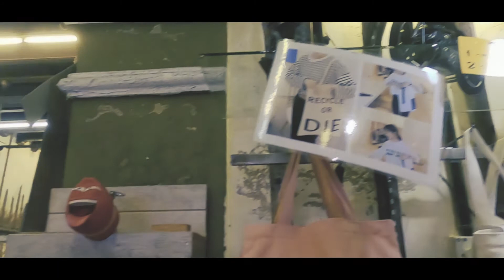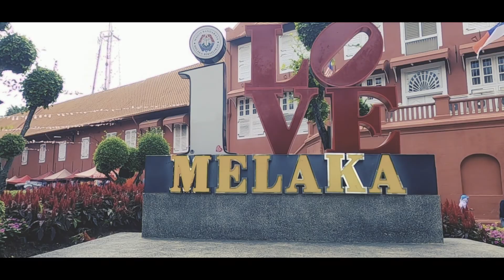Places not to miss out on when visiting Malacca | Travel Malaysia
MELAKA/MALACCA is one of the most popular tourist destinations within Malaysia. Every evening the famous Jonker Street night market is buzzing with tourists from all over the world. In 2008 UNESCO listed Malacca as World Heritage Site. Besides the many beautiful historical sites, Malacca is also well known for its great food. Everywhere that you look you will find places to eat; experts claim the best local dishes in Malaysia originate from Malacca.

Hi, Mình là  Sơn, tên tiếng anh mình là John.
Hiện tại mình đang sinh sống và làm việc tại Kuala Lumpur (Malaisia)

Sở thích của mình là âm nhạc (guitar), du lịch, thể thao, công việc, và đặc biệt là Tiếng anh (Ielts).
Trên đây là những đam mê đam mê mình đã theo đuổi khá lâu, và mình sẽ làm video bổ ích về những lĩnh vực này.
Monh mọi sẽ yêu thích và ủng hộ kênh nha.

© Copyright by Johnson ☞ Do not Reup.